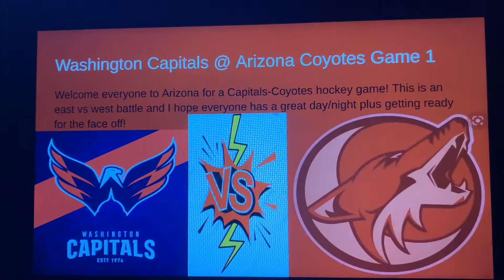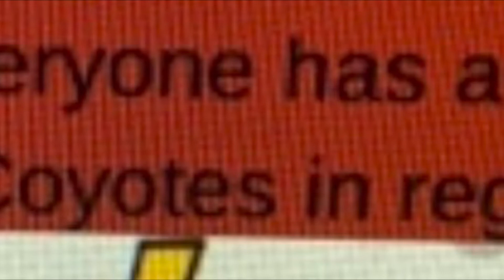NHL 22 Washington Capitals @ Arizona Coyotes - Game 1 - 3rd Period -